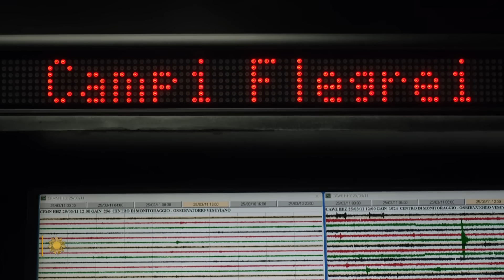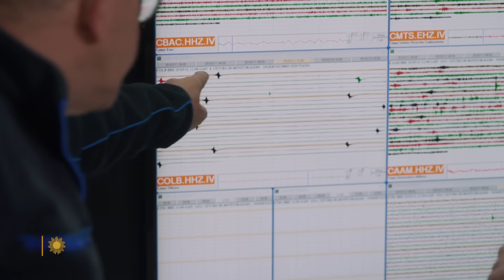Life within Naples' volcanic "red zone"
There has been increasing volcanic activity around Naples, Italy (with around two thousand earthquakes in February alone). Just 30 miles west of Mount Vesuvius lies Campi Flegrei, a volcanic caldera that stretches for 125 miles underneath urban areas, where half a million people now live. Correspondent Seth Doane talks with scientists monitoring this activity.